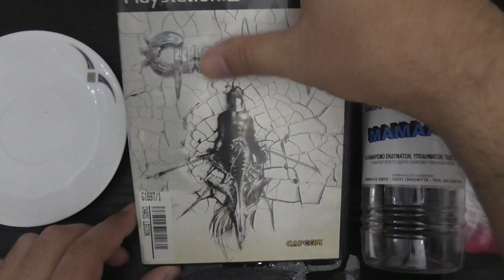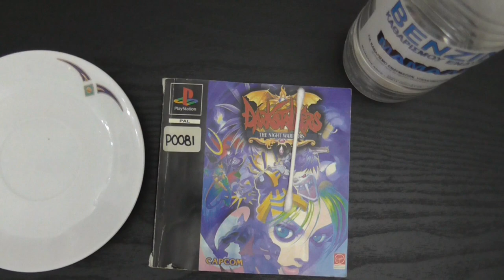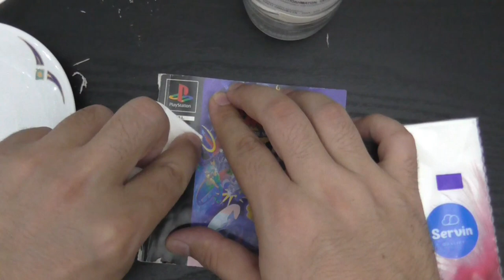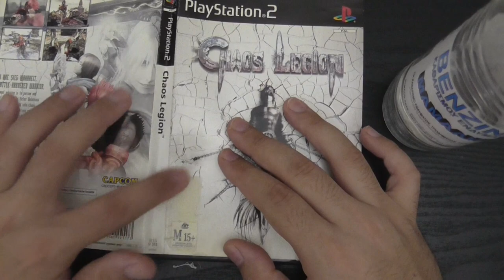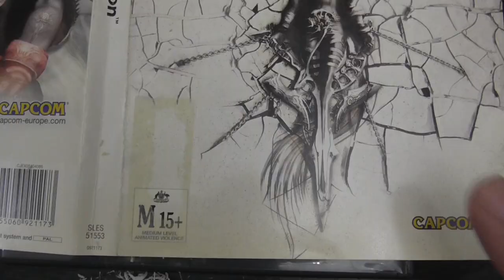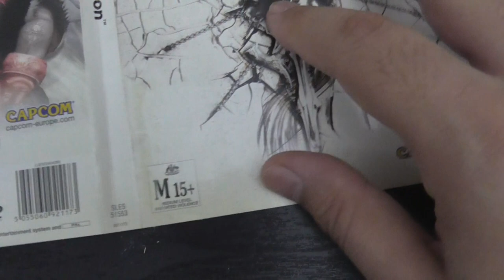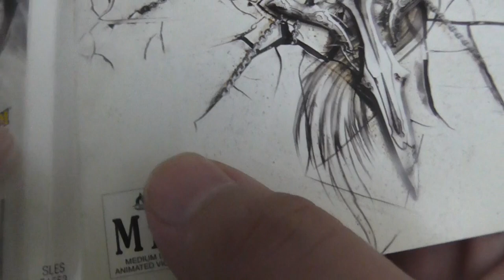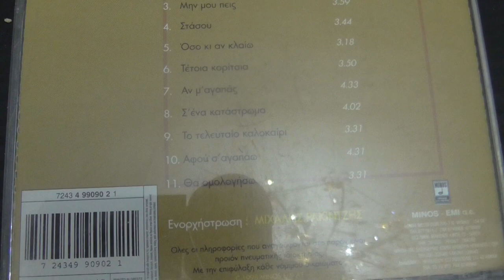Ηow to #1 Πώς να αφαιρέσετε ετικέτες και τα αυτοκόλλητα με ασφάλεια!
Πόσες φορές μας έχουν εκνευρίσει αυτοκόλλητα στα πιο λάθος σημεία; Πόσες φορές προσπαθώντας να τα ξεκολλήσουμε καταστρέψαμε τη συσκευασία; Σε αυτό το επεισόδιο ο Γιάννης θα σας δείξει μια απλή και εύκολη διαδικασία ώστε να μη κάνετε ποτέ ξανά ζημιά αφαιρώντας τα ανεπιθύμητα αυτοκόλλητα!

-Mixer : @console_hunter
-Psn : @kawasakikos